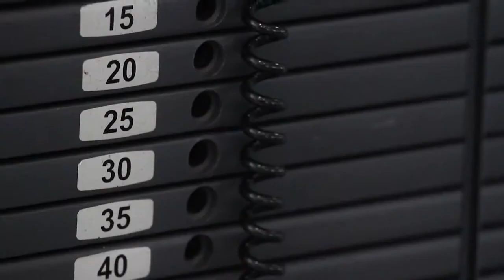284 Racquet Club Road in The Ramble, Asheville NC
For this project, Vivian Snyder of Beverly Hanks and Associates wanted to have a little fun. We think the result is a great mix of business and her fun personality.

Be sure to "Like" us!